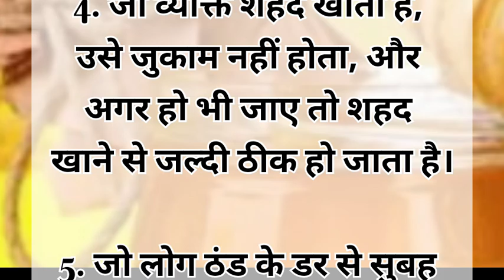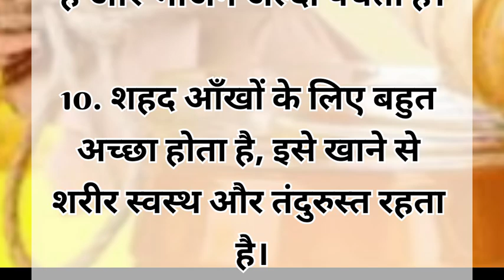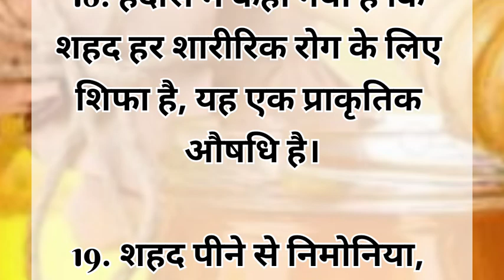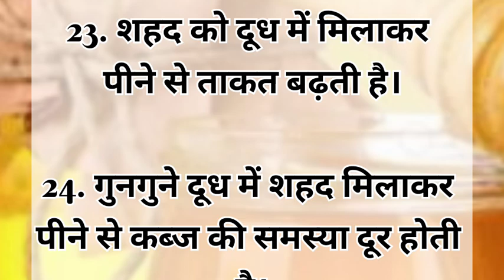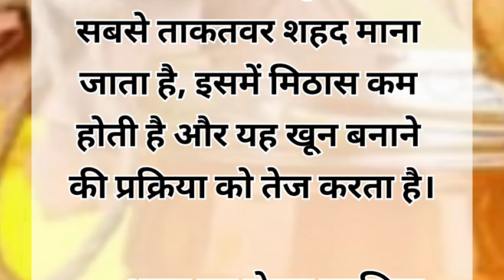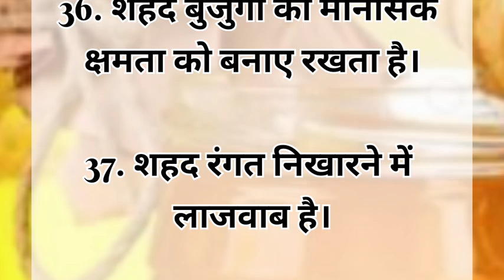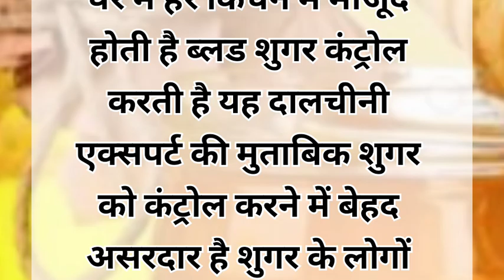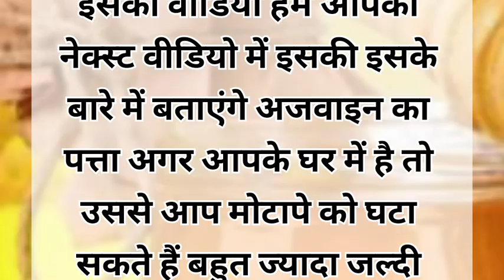लुकमान हकीम की नसीहतें |Hazrat Luqman ki Nasihat 27 | motivational Voice786 new#motivation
लुकमान हकीम की नसीहतें |Hazrat Luqman ki Nasihat | Nasihat | motivational Voice786 new#motivation

लुकमान हकीम की नसीहतें 25 |Hazrat Luqman ki Nasihat | Nasihat | motivational Voice786new#motivation

लुकमान हकीम की नसीहतें |Hazrat Luqman ki Nasihat | Nasihat | motivational Voice786

लुकमान हकीम की नसीहतें |Hazrat Luqman ki Nasihat | Nasihat | motivational Voice786new#motivation

लुकमान हकीम की नसीहत | Hazrat Luqman ki Nasihat | Nasihat

लुकमान किस लिए प्रसिद्ध है?
लुकमान पैगंबर अब्राहम के परदादा हैं, जो 500 साल जीवित रहे; वह एक बढ़ई, दर्जी, चरवाहा और न्यायाधीश था। ईश्वर ने उनसे भविष्यवाणी और ज्ञान के बीच चयन करने के लिए कहा था, लेकिन उन्होंने ज्ञान को चुना। लुकमान इतने बुद्धिमान और सम्मानित थे कि उन्हें कुरान में "वह व्यक्ति जिसे भगवान ने ज्ञान प्रदान किया था" के रूप में संदर्भित किया गया है।